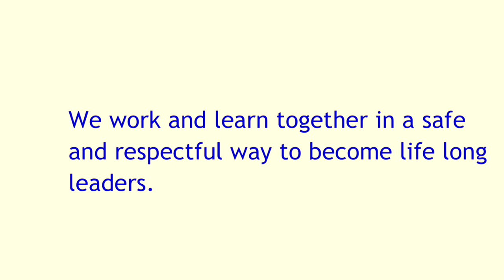Galion Primary Mission Statements 2018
This video is about Galion Primary Mission Statements 2018